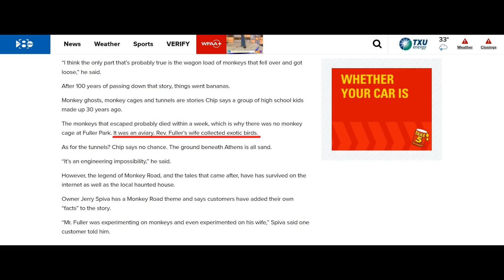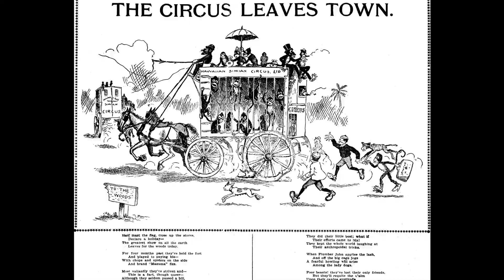Attack of the Killer Monkeys at Athens, Texas (Monkey Bridge and Fuller Park)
Hey guys, welcome to Beyond Civilization! Today we’ll be diving deep into the dark, dense forests of East Texas in order to uncover the mysteries of the tragic, chilling legend of Monkey Bridge and Fuller Park. Monkey Bridge is the site where a train with monkeys on board allegedly derailed somewhere during the 1960’s, allowing its live cargo to escape. However, these monkeys were thirsty for revenge, and they killed their human captors in cold-blood before slipping away into the forest, starting all kinds of dark legends and stories.

Image credits:

Nicolas Henderson from Coppell, Texas
Athens, Texas Historical Marker

Hot Furnace
Athens, TX, Welcome Sign